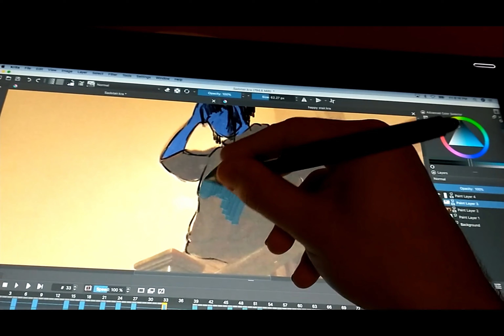Painting on Video: How I make 2d rotoscope animation on Krita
A very quick review of my method for getting more realistic movement and lighting in my animation: I shoot a film of the shot I want and then use it as a reference to make an animation. I can make a more in depth instruction about it, though there are already some good rotoscope and Krita tutorials out there. Just let me know.

Also the music is original and made with spitfireaudio and Tape synths.